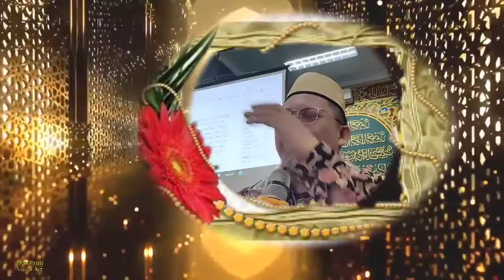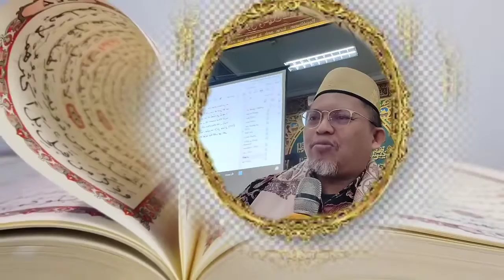Shalat yg Sempurna (Zahir & Batin) II Syeikh Abdul Qadir Jailany, Ust Dr.Muhammad Faisal Hamdani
shalat sempurna apabila memenuhi rukun syarat zahir dan batin. Zahirnya bacaan dgn bersuara, berdiri, rukuk, sujud, duduk & tuma'ninah dan batinnya hadir hati (hudurul qalbu), rasa cinta, rindu dan merasa sangat dekat dengan Allah, khusyu', tanpa sombong, ego serta penuh ketundukan atau bahkan fana fi af'al & fi sifat hingga kita tdk merasa bahwa kita yg menggerakkan anggota tubuh kita melainkan Allah semata-mata.

shalat yang sempurna juga secara syariat menghasilkan derejat dan secara hakikat (tarekat) menghasilkan qurbah (kedekatan yg sangat pd Allah SWT)

 ©️2022 ◾